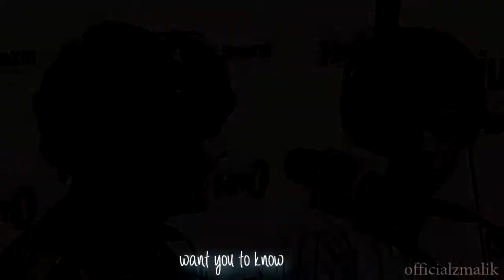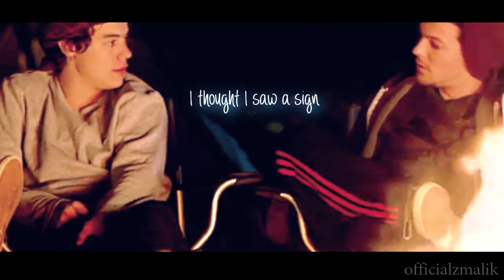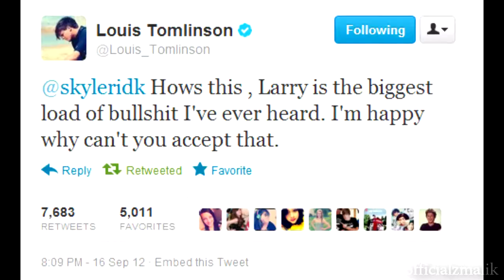Larry Stylinson || Good to You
maybe I only see what I want.